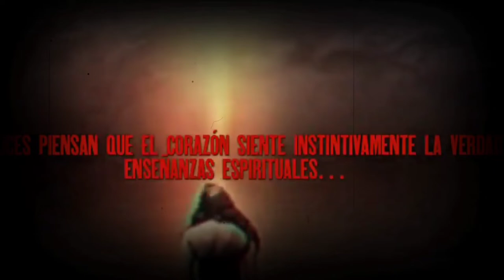ROSACRUZ 2022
Los tres manifiestos rosacruces
Las primeras referencias históricas a la Orden de la Rosa Cruz proceden de la Fama Fraternitatis, obra esotérica publicada en Kassel, Alemania, en el año 1614, de autor anónimo y desconocido, que ha sido, sin embargo, atribuida por varios autores a Johann Valentin Andreae (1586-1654), sin que exista, no obstante, ninguna prueba formal que apoye esta tesis.

Fama Fraternitatis.
Según lo relatado en la Fama, la Orden Rosacruz tendría sus orígenes en Christian Rosenkreuz, personaje legendario nacido en 1378 en Alemania. A partir de 1393 este místico alemán iniciaría un periplo iniciático que le llevaría a visitar varios países lejanos como Damcar, Palestina, Tierra Santa, Egipto y Marruecos entre otros, donde estudió durante años con maestros de las ciencias ocultas.

Según la Fama, a su retorno a Alemania en 1407, fundó la Orden Rosa-Cruz, que estaría constituida por un pequeño grupo de no más de ocho personas, y de los cuales esta obra da sus nombres y funciones en el seno de la Orden. Cuando Christian Rosenkreuz murió en 1484, la Orden se extinguió y la localización de su tumba permaneció desconocida hasta que en 1604 fue redescubierta y, como consecuencia, la Orden Rosacruz «renacida».

La existencia o no de Christian Rosenkreuz divide a los rosacruces actuales. Algunos la aceptan como un hecho histórico, mientras que otros la consideran una leyenda plagada de tintes simbólicos y referencias esotéricas, e incluso otros afirman que el mítico fundador de la Orden no fue más que un seudónimo usado por ciertos personajes, realmente históricos como Francis Bacon, por ejemplo, para ocultar su verdadera identidad.

Otros dos documentos importantes en relación con la fundación de la Orden Rosacruz fueron la Confessio Fraternitatis, publicada también en Kassel en (1615), anónima pero atribuida de igual forma a Andreae, y Las bodas alquímicas de Christian Rosacruz publicada en 1616 y atribuida por otros a Francis Bacon. La Confessio Fraternitatis está indiscutiblemente ligada a la Fama, ya que podría afirmarse que es una continuación de la misma y matiza y amplía algunas afirmaciones vertidas en la primera. Con respecto a las Bodas alquímicas, explica utilizando el lenguaje simbólico y alquímico el proceso místico de Christian Rosenkreuz.

La publicación de estos textos provocó una intensa excitación por toda Europa, dando lugar a innumerables reediciones y la puesta en circulación de diversos panfletos relacionados con los citados textos, si bien los autores de tales panfletos evidentemente poco o nada sabían sobre las intenciones reales del autor original de los mismos.